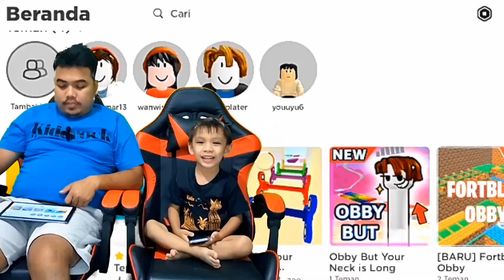MERINDING ! OMAR DIKEJAR MUMI, ALIEN & TENGKORAK MONSTER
Hallo Guys, ikutin keseruan Omar & Papa Bermain Game  Roblox Yuk. Omar dan papa harus bertahan untuk hidup karena di kejar mumi, alien & Tengkorak, serem guys. Tonton sampai habis ya guys.